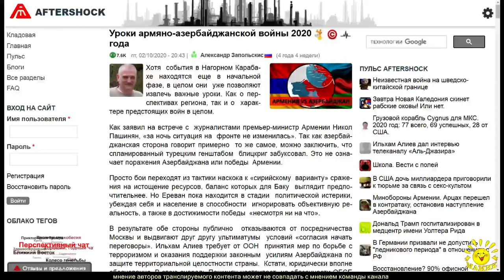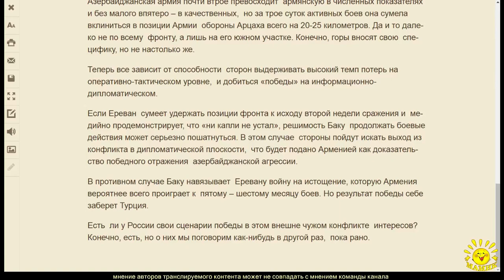А. Запольскис. Уроки армяно-​азербайджанской войны 2020 года